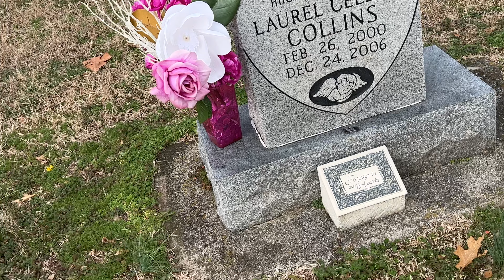This is my first video A DAY IN MY LIFE | VLOG